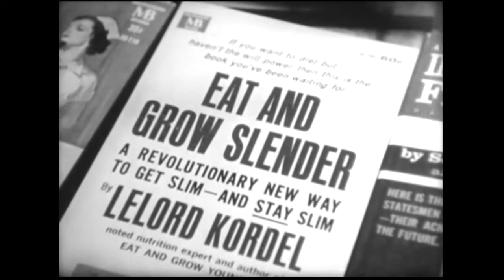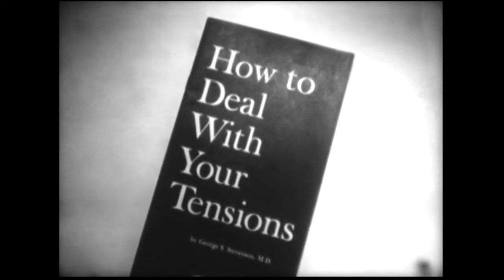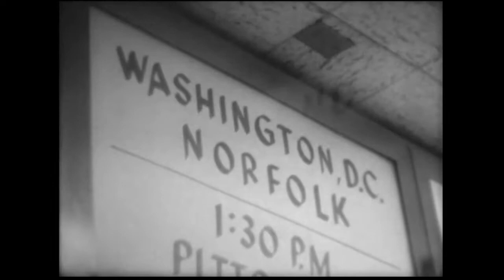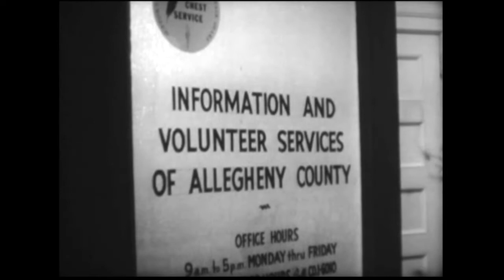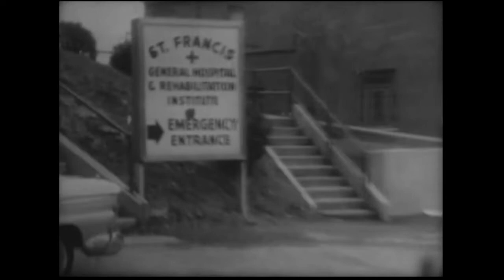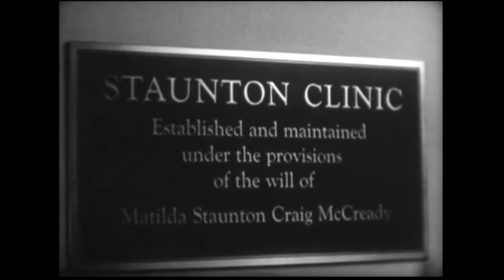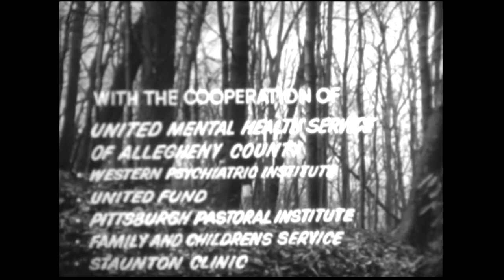Mental Health Resources in Pittsburgh, 1965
From the TV section of the Pittsburgh Post-Gazette, May 29, 1965:  10:00 p. m. (11) Trouble In Mind. This major documentary examines community mental health facilities and availability of treatment and counseling in the Pittsburgh area. The production initially focuses on how people handle their troubles in daily life. It concludes with a discussion of various experimental programs aimed at training ancillary personnel to assist in bringing early help to those experiencing mental difficulties.  Produced by Ray Stewart and Virginia Bartlett.